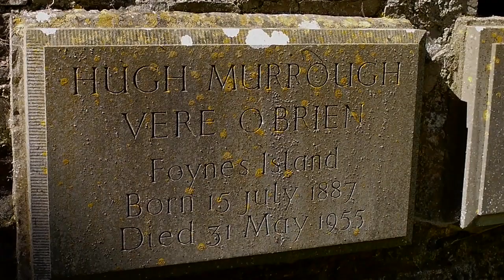Ruined Church at Mount Trenchard, near Foynes, County Limerick.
This is the a ruined Protestant Church at Mount Trenchard, Foynes in County Limerick, Ireland. Built in 1811, some of the Barons Monteagle of Brandon (past local landlords) are buried here.

Also buried here is Conor O'Brien of Foynes Island, who was the first Irishman to single handed sail around the world.

Many thanks to patrickirelandcorr for identifying the church and supplying all the above info!